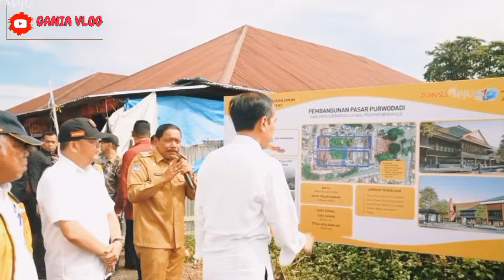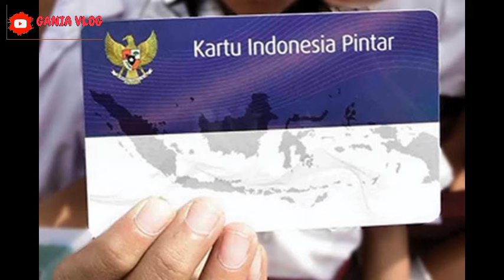INFORMASI GEMBIRA HARI INI BAGI KPM PKH BPNT YG BELUM CAIR SIAP2 ADA BANSOS TAMBAHAN PIP SIMAK YA